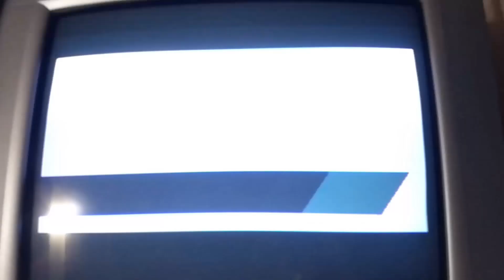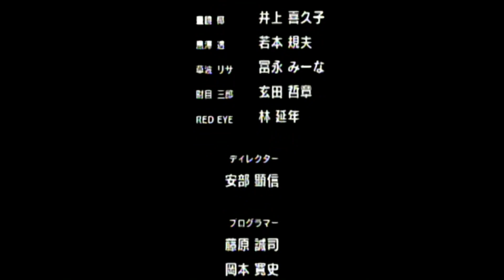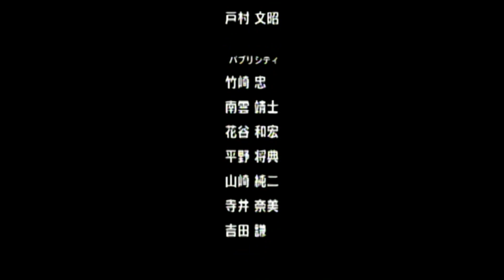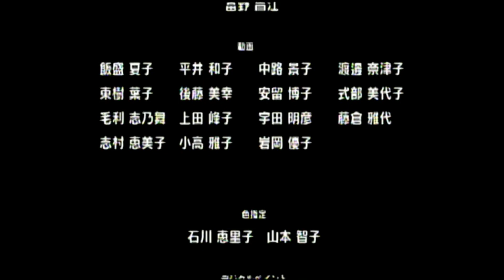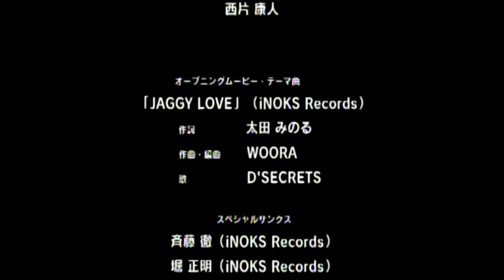Yusaku Kudo-Last Bronx (SEGA Saturn)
This is a playthrough of Last Bronx with Yusaku Kudo. The game runs on a NTSC-J Model 1 SEGA Saturn.

Last Bronx: Tokyo Bangaichi (ラストブロンクス -東京番外地-) is a 3D versus fighting game developed by Sega AM3 for Sega Model 2B CRX arcade hardware and brought to the Sega Saturn in mid 1997.

Last Bronx takes place in a more disastrous telling of the early 1990's bubble boom and crash in Japan, where its stock market crash was more akin to an economic depression, giving rise to a huge wave of gang warfare and criminal violence amongst Japan's youth and juveniles.

Yusaku Kudo (工藤 優作) is the 19-year-old boss of street-gang "Neo-Soul" from Haneda airport. Yusaku is 171 cm tall and weighs 66 kg. His weapon is a metal sansetsukon; his alternate weapon is a Shinkansen scale model. Once the number three man of Soul Crew, Yusaku takes it upon his leader's death to finish what Soul Crew started. He fights his old comrade Joe as his rival and penultimate boss.